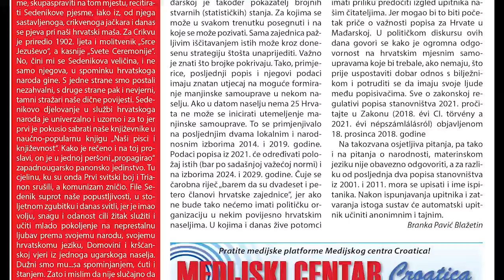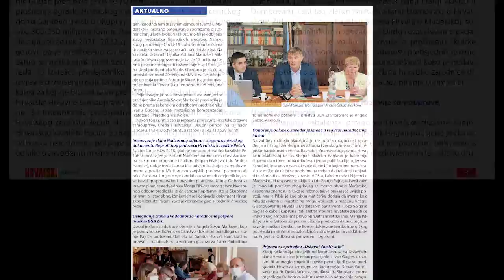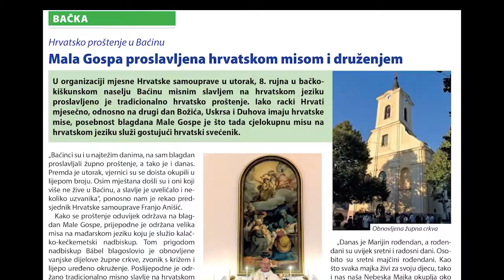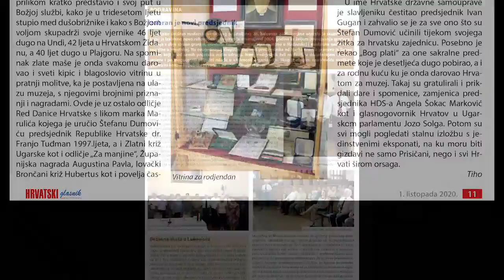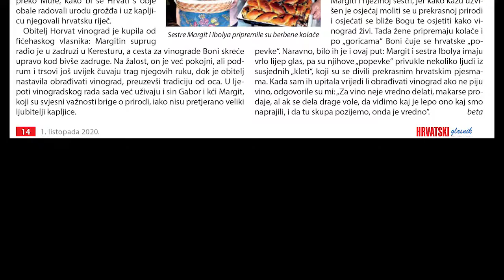Hrvatski glasnik – broj 39. - 1. listopada 2020.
Godina XXX, broj 39.
1. listopada 2020.